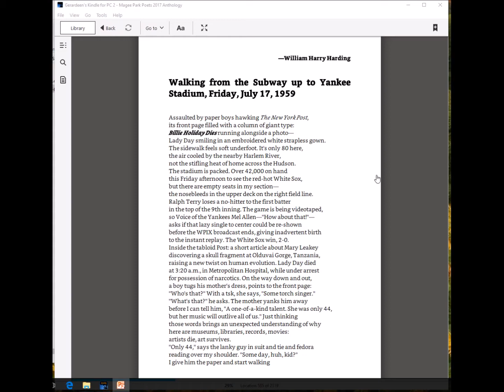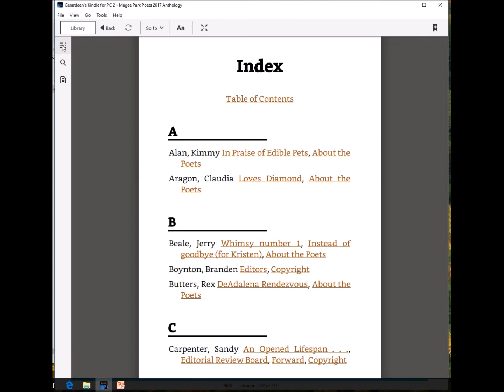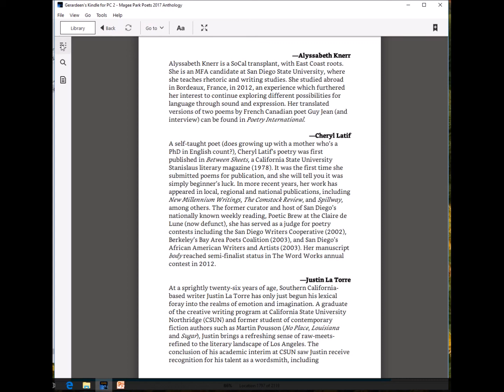Magee Park Poets 2017 Anthology: Teaser for Kindle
Magee Park Poets 2017 Anthology, in  e-book format for the first time!